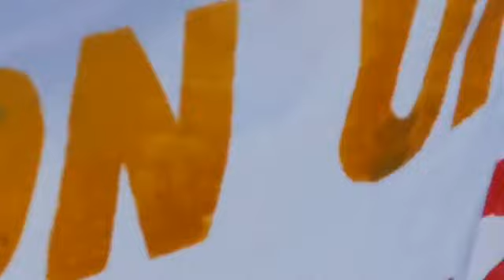Our President Weah enters Zorzor City as he embarks on campaign activities across Lofa County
Our dynamic President George Weah enters Zorzor City as he embarks on campaign activities across Lofa County - THE SWEET LAND OF LIBERTY